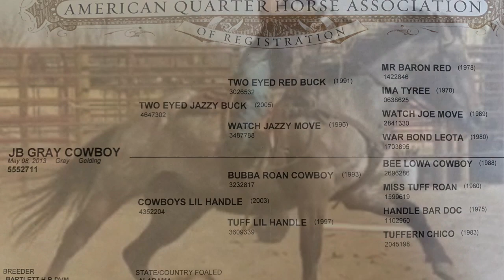Cowboy Sale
For sale